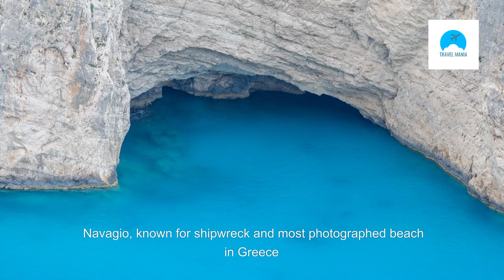Top 15 Best Beaches Around the World - Travel Video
Welcome to paradise! In this video, we take you on a journey to explore the top 15 beaches around the world. From pristine white sands to crystal clear waters, these beaches are truly a slice of heaven on earth. Get ready to be mesmerized by the beauty of these stunning destinations!

Whether you're a sun seeker, a water sports enthusiast, or simply looking for a place to relax and unwind, these beaches have something for everyone. Join us as we showcase the most breathtaking beach destinations that will leave you speechless.

Get ready to pack your bags and head to paradise with us!